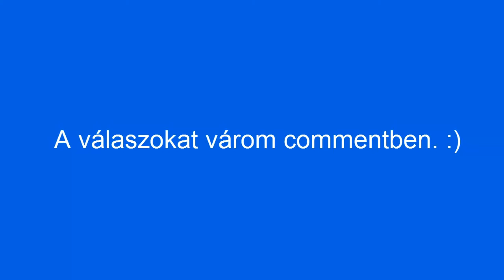Na? Melyik a jobb? :D